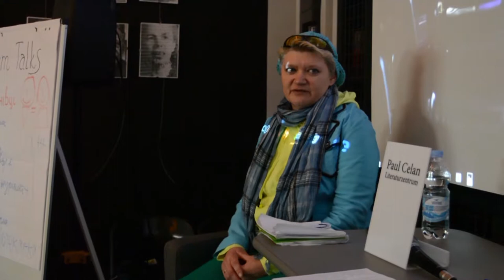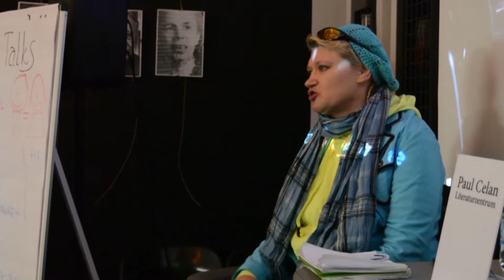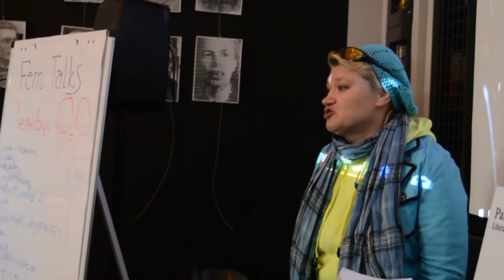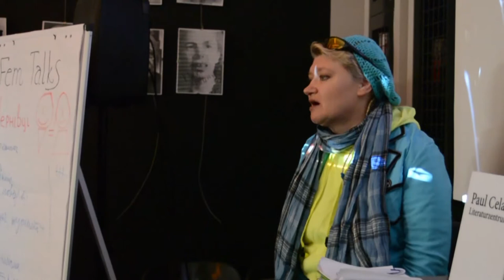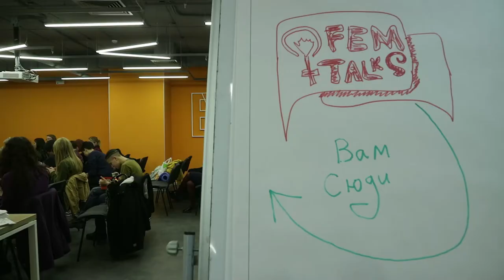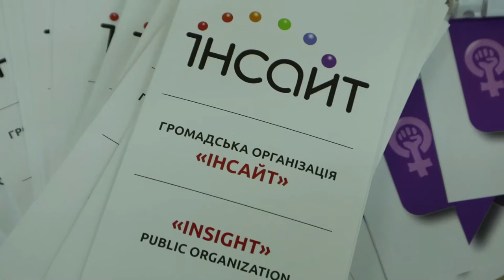Fem Talks. Як це було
Фільм про проект Fem Talks - 365 днів на фемінізм. Дискусії між феміністками різних поколінь відбулися у 6 регіонах України: Запоріжжя, Львів, Дніпро, Чернівці, Ужгород та Київ